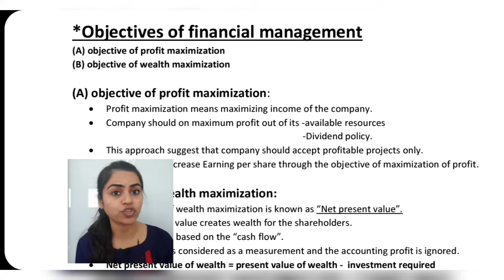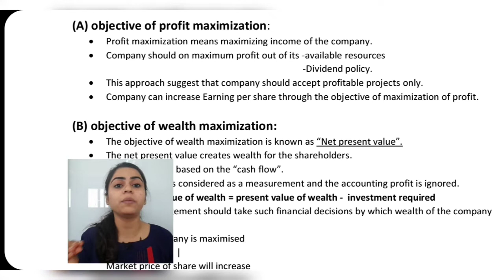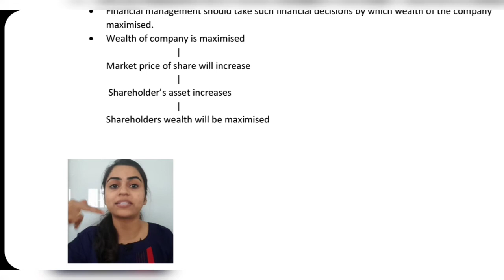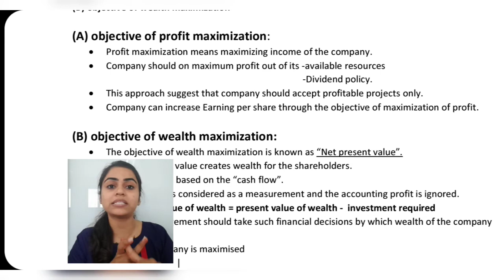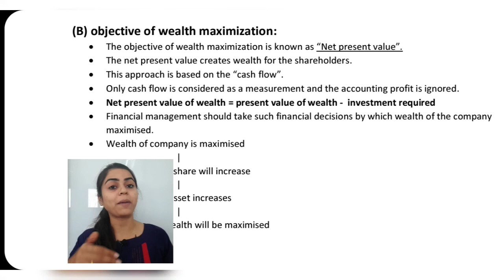Std 12 OCM | Ch-8 | Part-2 | Financial Management| Gseb English Medium | By Divya Kathiriya